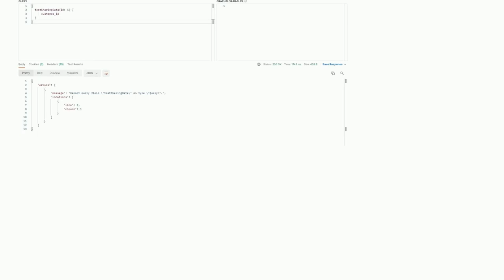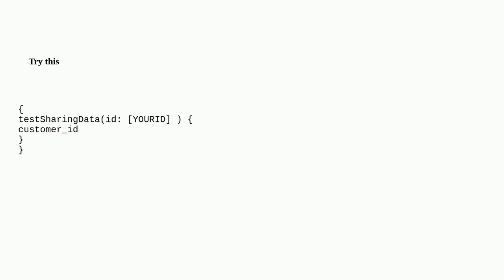Magento: Magento2: Custom Graphql return "Cannot query field "testSharingData" on type "Query"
Magento2: Custom Graphql return "Cannot query field "testSharingData" on type "Query"

A special thanks goes out to the community

  graphql magento2